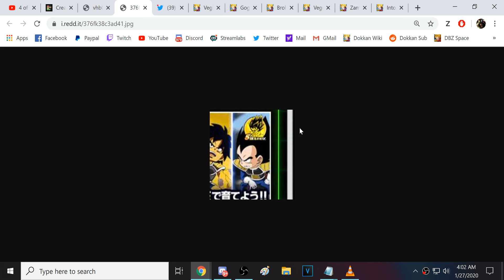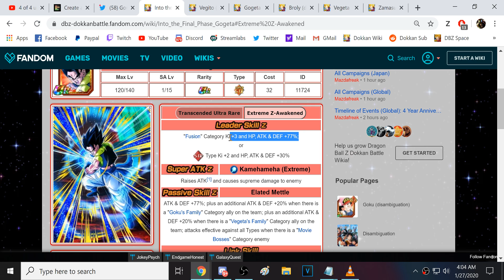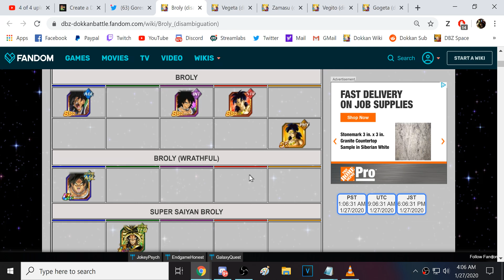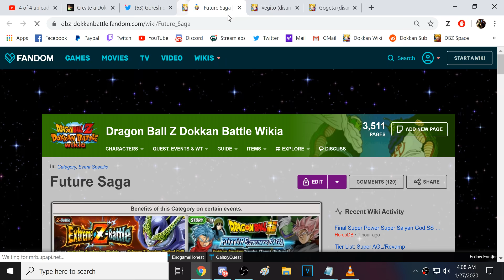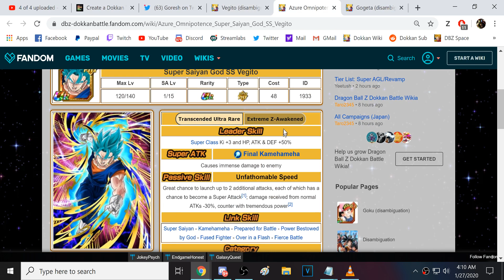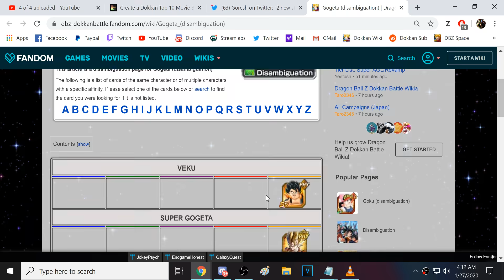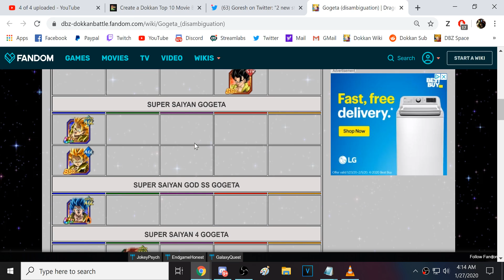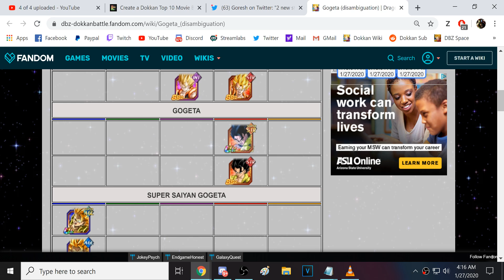GOGETA BLUE & VEGITO BLUE OFFICIALLY TEASED IN GAME! (DBZ: Dokkan Battle)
Video Title: GOGETA BLUE & VEGITO BLUE OFFICIALLY TEASED IN GAME! (DBZ: Dokkan Battle)